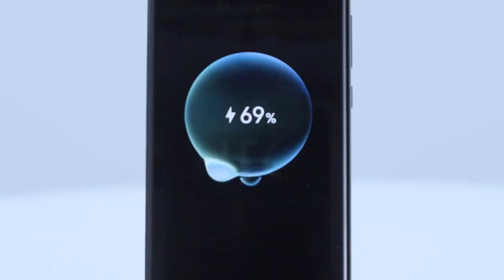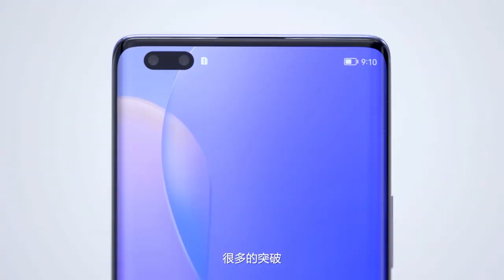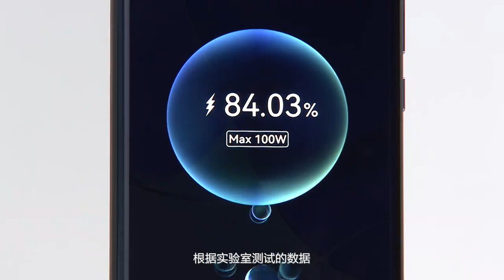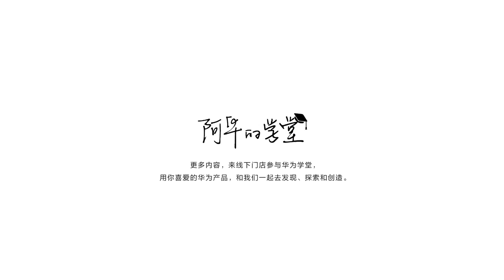Huawei Nova 9 Pro Review (Official)